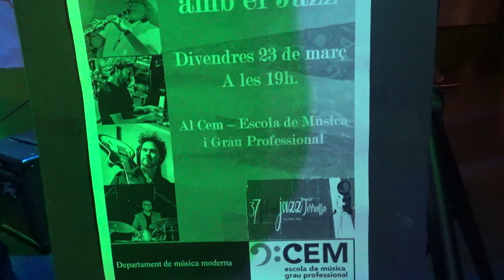Caminant amb el Jazz - 37 festival jazz Terrassa - 23/03/18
CEM - Escola de Música - Grau Professional
PHILIPPE COLOM clarinet
ENRIC PEINADO guitarra elèctrica
POL OÑATE piano
MIQUEL GALCERAN contrabaix
ORIOL GONZÀLEZ bateria i washboard